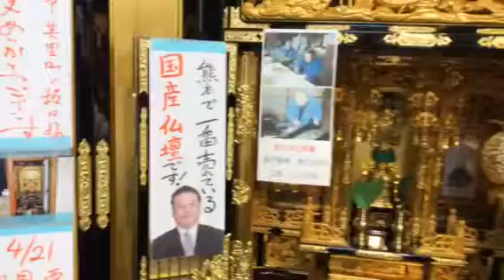熊本 仏壇店 朝5時起き開運社長 朝5:30出勤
夜8時まで元気に営業中*\(^o^)/*
8月は、夜8時まで営業*\(^o^)/*
24時間受付どうぞお電話ください！